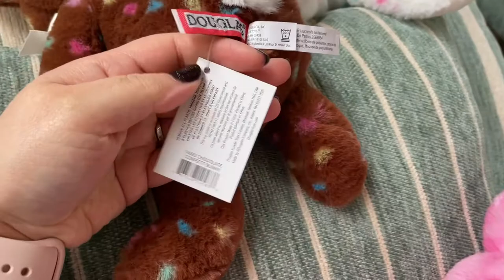Douglas Cuddle Toy Bunnies!